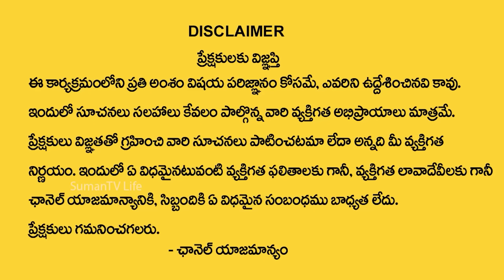Andamaina Jeevitham Episode - 99 || Best Moral Video | Dr Kalyan Chakravarthy Sumantv Life Real Show